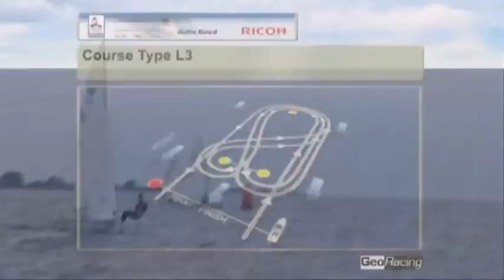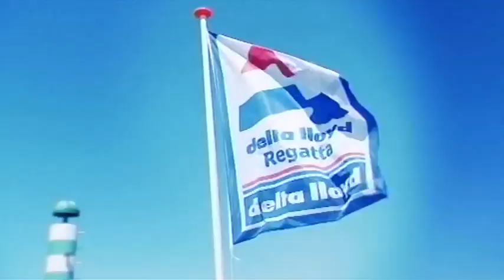3D Live Tracking & Tracing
Teams from more than 60 nations will compete in the 2011 ISAF Delta Lloyd Regatta from 24th until 29th May in Medemblik, the Netherlands. Yet again, this year they -and all of their friends, family and supporters- can follow them via our unique 3D Tracking & Tracing System and livestream on our website. Here you can check out the highlights from last year's action!